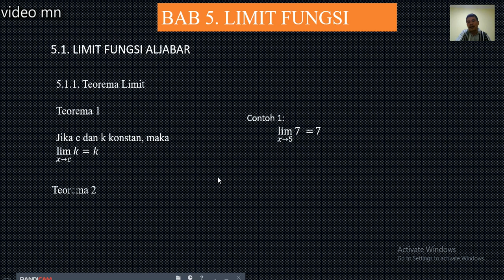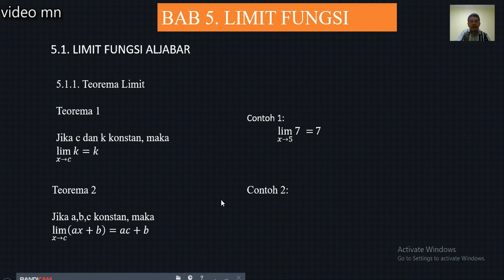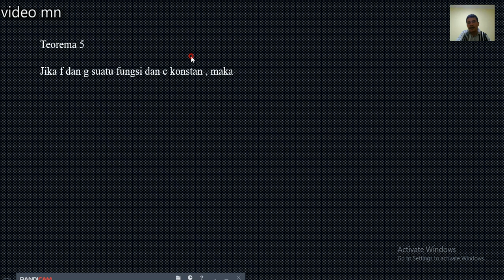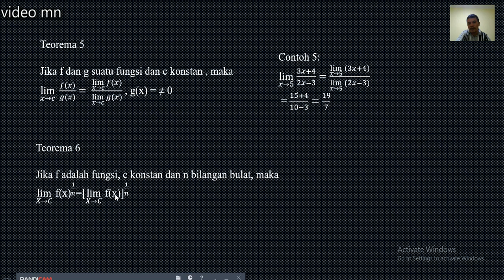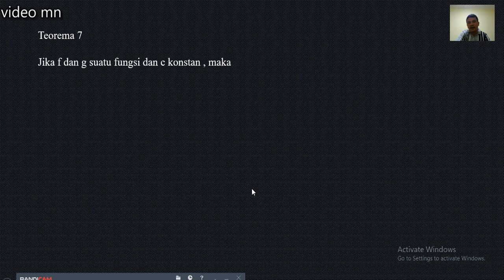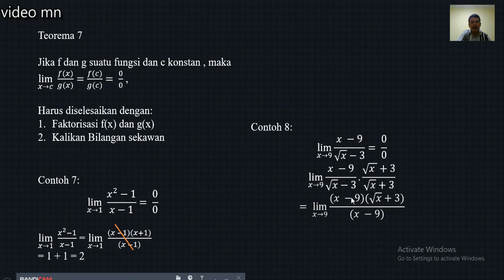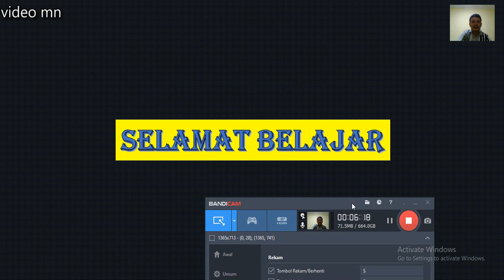Teorema limit aljabar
Teorema limit aljabar membahas teorema  limit  aljabar  FUNGSI KONSTAN, FUNGSI PECAHAN, FUNGSI BENTUK AKAR, Teorima limit aljabar juga membahas  Contoh soal yang berkaitan dengan teorema limit aljabar yang dibutuhkan untuk memahami limit fungsi aljabar secara utuh

BERBAGI MATEMATIKA